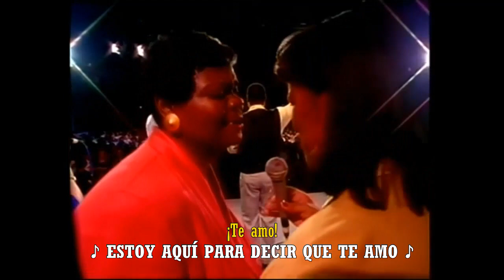𝟏𝟎. 𝐈 𝐋𝐨𝐯𝐞 𝐓𝐨 𝐋𝐨𝐯𝐞 𝐘𝐨𝐮, 𝐋𝐨𝐫𝐝 (𝐌𝐞 𝐆𝐮𝐬𝐭𝐚 𝐀𝐦𝐚𝐫𝐭𝐞, 𝐒𝐞ñ𝐨𝐫) - 𝐑𝐨𝐧 𝐊𝐞𝐧𝐨𝐥𝐲, 𝐒𝐚𝐦𝐮𝐞𝐥 𝐲 𝐑𝐨𝐧𝐚𝐥𝐝 (𝐒𝐔𝐁 𝐄𝐒𝐏𝐀Ñ𝐎𝐋)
Á𝐥𝐛𝐮𝐦: 𝘞𝘦𝘭𝘤𝘰𝘮𝘦 𝘏𝘰𝘮𝘦
𝐒𝐞𝐥𝐥𝐨: 𝘐𝘯𝘵𝘦𝘨𝘳𝘪𝘵𝘺´𝘴 𝘏𝘰𝘴𝘢𝘯𝘯𝘢! 𝘔𝘶𝘴𝘪𝘤
𝐀ñ𝐨: 1996

Este álbum se grabó en vivo desde la congregación de Jubilee Christian Center en San José, California; Una ciudad localizada al sur de la ciudad de San Francisco, con una asistencia de 4 mil personas presentes el 29 de Septiembre de 1996.

𝐆𝐫𝐮𝐩𝐨 "𝐏𝐮𝐫𝐞 𝐉𝐨𝐲": 𝘈𝘳𝘥𝘦𝘭𝘭 𝘋𝘢𝘷𝘦𝘯𝘱𝘰𝘳𝘵, 𝘛𝘸𝘢𝘯𝘢 𝘏𝘪𝘭𝘭, 𝘙𝘰𝘣𝘦𝘳𝘵 𝘔𝘶ñ𝘪𝘻, 𝘒𝘪𝘮 𝘛𝘳𝘺𝘨𝘨𝘦𝘴𝘵𝘢𝘥, 𝘉𝘳𝘪𝘢𝘯 𝘞𝘢𝘭𝘭𝘦𝘳, 𝘗𝘢𝘵 𝘞𝘢𝘭𝘭𝘦𝘳.

𝐃𝐢𝐫𝐞𝐜𝐭𝐨𝐫𝐚 𝐝𝐞 𝐜𝐨𝐫𝐨: 𝘗𝘢𝘵 𝘞𝘢𝘭𝘭𝘦𝘳

𝐏𝐢𝐚𝐧𝐨 𝐞𝐧 𝐯𝐢𝐯𝐨: 𝘛𝘰𝘮 𝘉𝘳𝘰𝘰𝘬𝘴.

𝐌ú𝐬𝐢𝐜𝐨𝐬:
- 𝗧𝗲𝗰𝗹𝗮𝗱𝗼𝘀 𝘆 𝗣𝗿𝗼𝗴𝗿𝗮𝗺𝗮𝗰𝗶ó𝗻: 𝘛𝘰𝘮 𝘉𝘳𝘰𝘰𝘬𝘴.
- 𝐆𝐮𝐢𝐭𝐚𝐫𝐫𝐚: 𝘗𝘢𝘶𝘭 𝘑𝘢𝘤𝘬𝘴𝘰𝘯 𝘑𝘳.
- 𝐁𝐚𝐣𝐨: 𝘈𝘣𝘳𝘢𝘩𝘢𝘮 𝘓𝘢𝘣𝘰𝘳𝘪𝘦𝘭
- 𝐁𝐚𝐭𝐞𝐫í𝐚: 𝘎𝘳𝘦𝘨𝘨 𝘉𝘪𝘴𝘴𝘰𝘯𝘦𝘵𝘵𝘦
- 𝐏𝐞𝐫𝐜𝐮𝐬𝐢ó𝐧: 𝘔𝘪𝘤𝘩𝘢𝘦𝘭 𝘍𝘪𝘴𝘩𝘦𝘳
- 𝐓𝐫𝐨𝐦𝐩𝐞𝐭𝐚𝐬: 𝘊𝘩𝘢𝘳𝘭𝘪𝘦 𝘋𝘢𝘷𝘪𝘴, 𝘞𝘢𝘺𝘯𝘦 𝘉𝘦𝘳𝘨𝘦𝘳𝘰𝘯, 𝘎𝘢𝘳𝘺 𝘏𝘢𝘭𝘰𝘱𝘰𝘧𝘧.
- 𝐓𝐫𝐨𝐦𝐛𝐨𝐧𝐞𝐬: 𝘈𝘭𝘢𝘯 𝘒𝘢𝘱𝘭𝘢𝘯, 𝘋𝘢𝘷𝘪𝘥 𝘏𝘪𝘭𝘭𝘣𝘶𝘳𝘨-𝘉𝘦𝘢𝘵𝘵𝘺.
- 𝐂𝐮𝐞𝐫𝐝𝐚𝐬: 𝘛𝘩𝘦 𝘕𝘦𝘸 𝘌𝘢𝘳𝘵𝘩 𝘖𝘳𝘤𝘩𝘦𝘴𝘵𝘳𝘢

- 𝐏𝐫𝐨𝐝𝐮𝐜𝐭𝐨𝐫 𝐲 𝐀𝐫𝐫𝐞𝐠𝐥𝐢𝐬𝐭𝐚: 𝘛𝘰𝘮 𝘉𝘳𝘰𝘰𝘬𝘴.
- 𝐀&𝐑: 𝘊𝘩𝘳𝘪𝘴 𝘛𝘩𝘰𝘮𝘢𝘴𝘰𝘯.
- 𝐏𝐫𝐨𝐝𝐮𝐜𝐜𝐢ó𝐧 𝐄𝐣𝐞𝐜𝐮𝐭𝐢𝐯𝐚: 𝘔𝘪𝘤𝘩𝘢𝘦𝘭 𝘊𝘰𝘭𝘦𝘮𝘢𝘯, 𝘋𝘰𝘯 𝘔𝘰𝘦𝘯, 𝘊𝘩𝘳𝘪𝘴 𝘓𝘰𝘯𝘨.